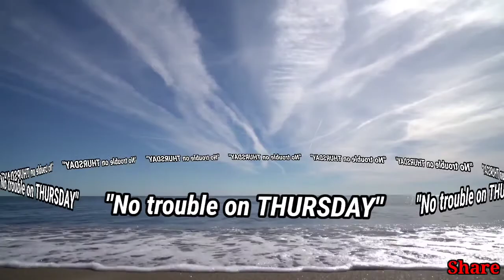DkStatus|Good morning Status | Filmi song Dil ka souda | Good morning images|Good morning pictures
Filmi song
Filmi status
good morning vedio
 Good morning dp pic.
good morning quotes in english
very Good morning
Happy Good morning

Hello ! Everyone Welcome to my YouTube channe DKStatus🙏🙏

 Mere iss new vedio mei maine hamesha ki tarah hi   Nature beauty ko add kiya hai.Thought jara padiye ,kaise hai .ache hai na .
So, This vedio is Full Entertainment,Educated And motivational
 Yeh vedio aap sabko ko Jarur pasand aayega Aage bhi issi tarah ke vedio upload karenge
 Nature se judiye swathya, rahiye kudrat ki nakkashi ko parakhiaye.
 Tou Khush Rahiye,
Aabaad Rahiye
 enjoy with this vedio with your friend share karna na Bhulein apne  dosto ko.

  🎀BELL ICON KO PRESS KARNA NA BHULEIN.🙏🙏🙏

Your's Quieries

DK status🙏🙏

DECLAIMER:
All the information provided on this Channel & vedio are general proposes only &should not be considered as a professional advice, we are trying to provide a perfect ,valid and specific Derailed information.
     All the contents Published in our channel is our Creativity and self interest.